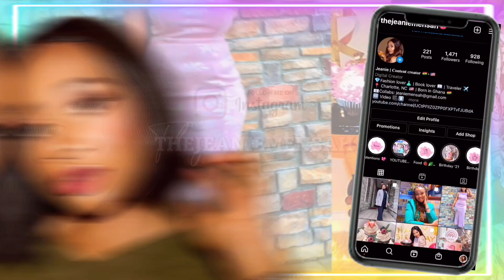8 TIPS FOR A SUCCESSFUL USA F1 VISA INTERVIEW || GET YOUR F1 VISA APPROVED WITH THESE TIPS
8 TIPS FOR A SUCCESSFUL USA F1 VISA INTERVIEW || GET YOUR F1 VISA APPROVED WITH THESE TIPS

Find a school
Affordable schools in America for international students

Music